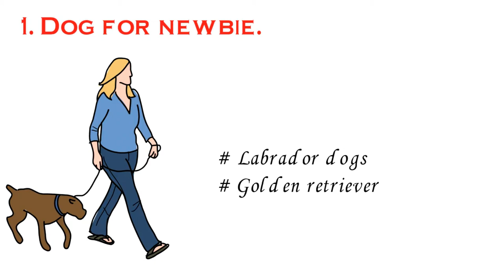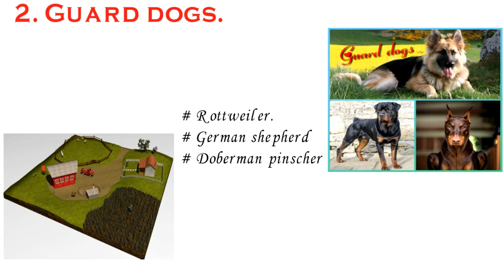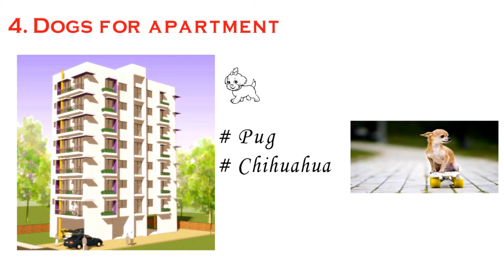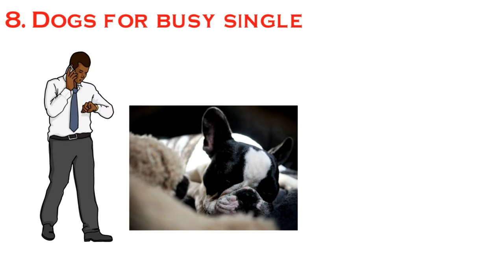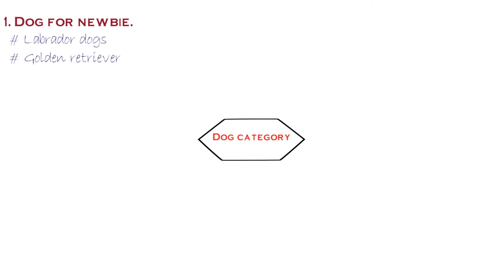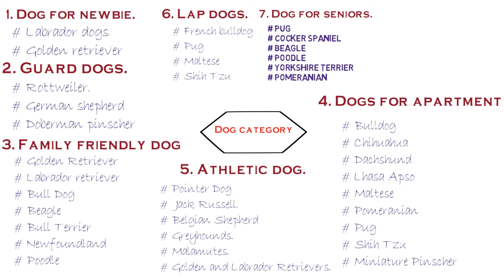How To Choose Perfect dog puppy just for you In Hindi | Know Everything Before Buying | My first pet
Pet care :- How To Choose Your Puppy In Hindi | Know Everything Before Buying | My first pet
This video give u detail information of how to pick a perfect dog for you.

1. Dog for newbie. 0.28
2. Guard dogs. 0.54
3. Family friendly dog.1.16
4. Dogs for apartment. 1.46
5. Athletic dog. 2.12
6. Lap dogs. 2.36
7. Dog for seniors.2.58
8. Dogs for busy single. 3.28
9.     Summary. 4.0
SUMMARY
1. Dog for newbie.
# Labrador dogs
# Golden retriever
2. Guard dogs.
# Rottweiler.
# German shepherd
# Doberman pinscher
3. Family friendly dog
# Golden Retriever
# Labrador retriever
# Bull Dog
# Beagle
# Bull Terrier
# Newfoundland
# Poodle
4. Dogs for apartment
# Bulldog
# Chihuahua
# Dachshund
# Lhasa Apso
# Maltese
# Pomeranian
# Pug
# Shih Tzu
# Miniature Pinscher

5. Athletic dog.
# Pointer Dog
# Jack Russell.
# Belgian Shepherd
# Greyhounds.
# Malamutes.
# Golden and Labrador Retrievers.

6. Lap dogs.
 # French bulldog
# Pug
# Maltese
# Shih Tzu

7. Dog for seniors.
# Pug
# Cocker Spaniel
# Beagle
# Poodle
# Yorkshire terrier
# Pomeranian
8. Dogs for busy single
# Shar Pei
# Basset hound
# French bulldog

It's my pleasure to share my knowledge with you hope u will enjoy with our new video and i ll definitely  help u to choose ur first pet
we ll try to give u best quality.

If you like this video then please give 👍 Big Thumbs up & Share it.

Your likes & comments makes us happy 😊

Inacse if u need a pup or any info regarding dog